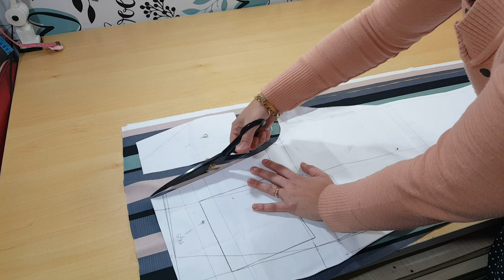DIY - Calça Pantalona para iniciantes - Curso de Corte e Costura - Passo a Passo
Olá pessoal hoje vamos aprender fazer essa Calça pantalona para iniciantes!

Nas compras acima de 349,90 o frete é grátis!
Segue o site da Theodora Tecidos:
E o grupo do Facebook, aonde ela faz vários sorteios:
Para conhecer a loja Fisíca em Sorocaba agende uma visista de Segunda á Sexta!
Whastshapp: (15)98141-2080